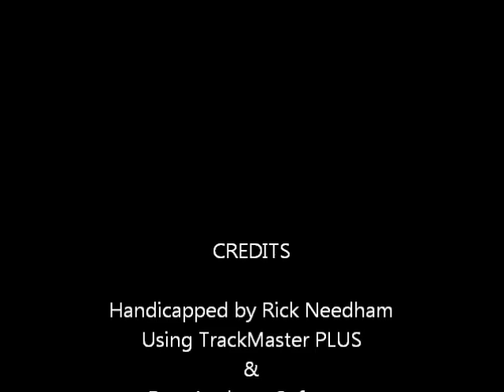Race #7 - Charles Town - 8/11/11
Race #7 - Charles Town Races - Thursday August 11, 2011 + bonus longshots